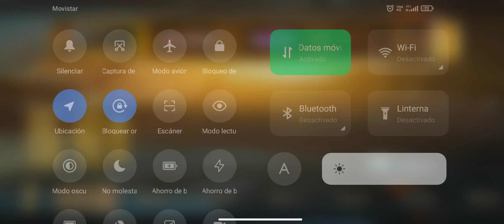NUEVA Ruleta EN Harry Potter Magic awakened gasto todo. ARGANIANOS 🤩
Mira estos link´s de nuestra comunidad que pueden interesarte.

Tiktok ARGANIANOS